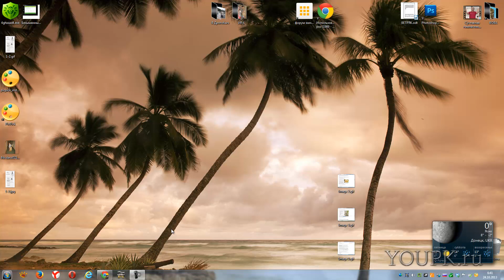Удаление временных файлов в Internet Explorer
Как удалить временные файлы или кэш в браузере Internet Explorer